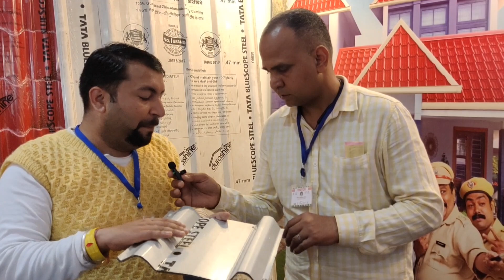पशुओं को गर्मी से बचाने के लिए ये शीट लगाए ।